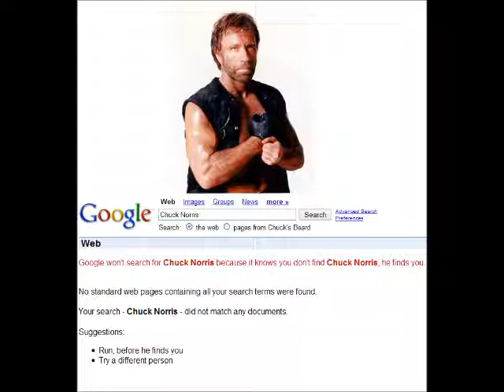Chuck Norris lives for ever:)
he is the best man currently on earth